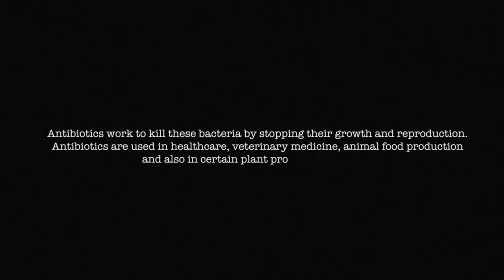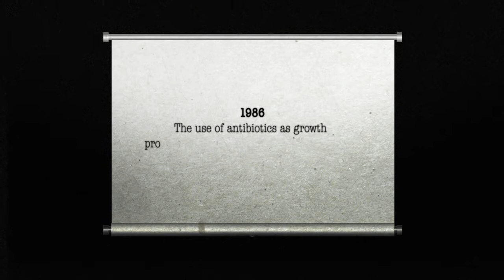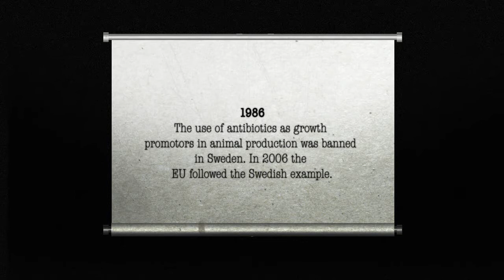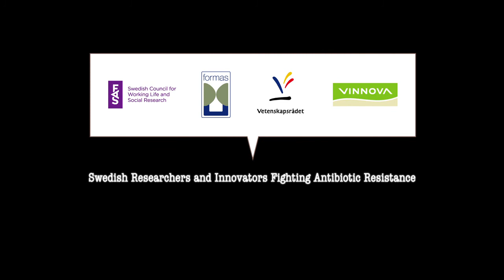Swedish Research & Innovation fighting antibiotic resistance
More and more bacteria are becoming resistant to antibiotics resulting in fatal consequences for people.  We need common action and responsibility for the development of new antibiotics and to stop antibiotic misuse.

Find out more and stay updated at:

forskning.se/resistentbacteria | English
forskning.se/resistentabakterier| | Svenska